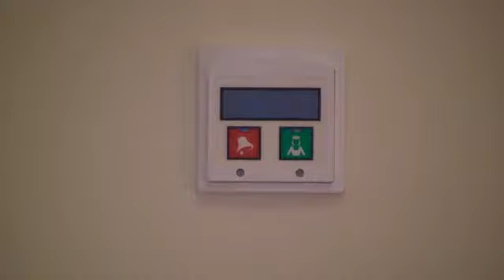Maribor: vrata odprl četrti dom starostnikov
Na Studencih so danes odprli četrti dom za starejše ljudi v Mariboru s 150 posteljami in 30 oskrbovanimi stanovanji, v katerem bo dobilo zaposlitev 70 delavcev. Gre za investicijo, ki je vredna 11,7 milijonov evrov in je bila tudi pod drobnogledom kriminalistov (zaradi vprašljive izbire izvajalca del so bili novembra lani ovadeni štirje ljudje, med katerimi je bil župan Franc Kangler), a bo sicer nekoliko izboljšala stanje v mestu, ki je po številu postelj za tiste nad 65 let pod predvidenim nacionalnim normativom. Prve ljudi bodo vselili v dom sredi februarja, dom pa bo poln predvidoma spomladi. Več o prednostih doma starostnikov, številnim na informativnem čakajočem seznamu, dvigu standarda in kakovosti življenja starejših občanov, obenem pa zmanjšanju čakalnih vrst, nadaljnjih načrtih glede reševanja problematike s starejšimi in podobnem sta spregovorila direktorica Irena Hedl in mariborski župan Franc Kangler, medtem ko smo prvaka stranke Desus Karl Erjavec povprašali o pomenu takšnih pridobitev za upokojence.